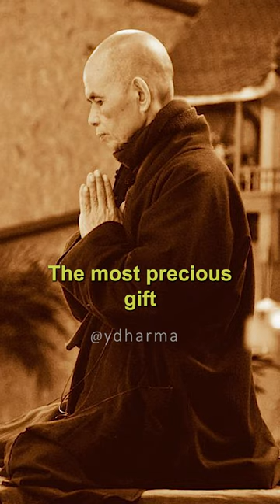The Art of Living in the Present | Thich Nhat Hanh's Wisdom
Thich Nhat Hanh, a renowned Vietnamese Zen Buddhist monk, was a global spiritual leader and a prominent advocate for peace, mindfulness, and compassion. Born in 1926, Thich Nhat Hanh became a monk at an early age and dedicated his life to promoting the principles of Engaged Buddhism. His teachings emphasize the practice of mindfulness and living in the present moment to cultivate inner peace and harmony. Thich Nhat Hanh is the founder of the Plum Village Tradition, an international mindfulness community that fosters a sense of interconnectedness and healing through mindfulness practices. He was also a prolific author, with numerous books that inspire readers to find peace within themselves and extend compassion to all living beings